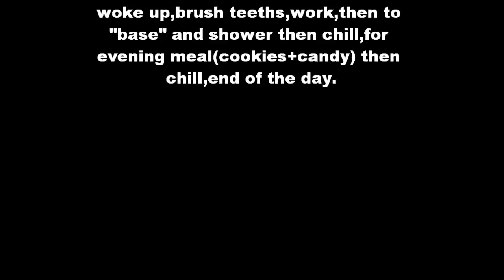Twelve of June(vlog 438)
kik: jagejimjim